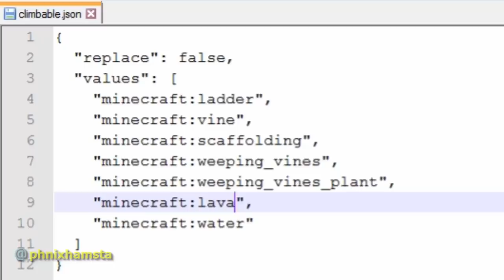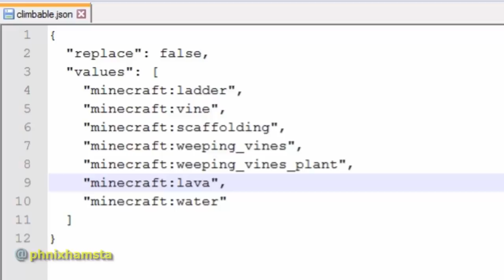You Can Walk on Lava (& Water) in Minecraft 1.16+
The new "climbable" blocks tag allows players to effectively walk on liquids and air. Here's how!